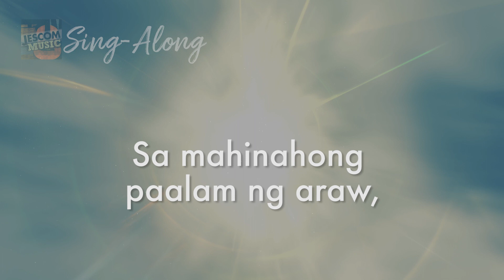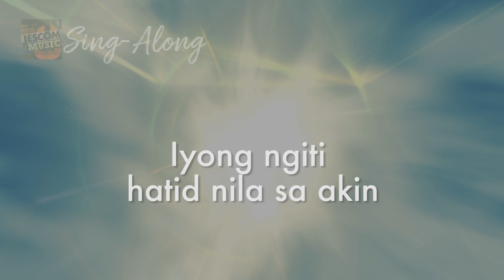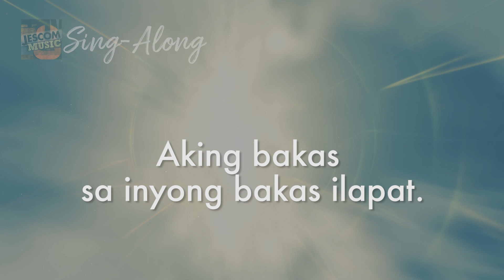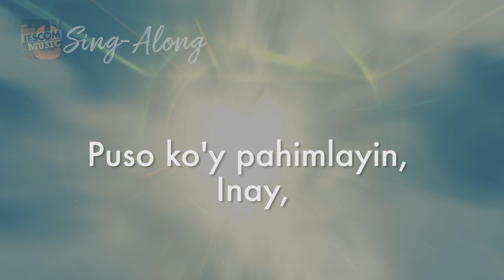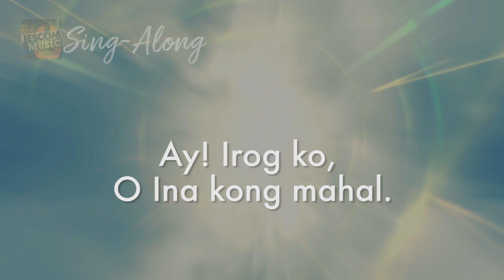Inay (Sing-along M1)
INAY
Words & Music by Arnel dC  Aquino, SJ
From the Album Himig Heswita Nuna na Kitang Mahalin
Featuring Susay Valdez, rc

1. Sa mahinahong paalam ng araw, sa pag-ihip ng hanging kahapunan, Balabal ko’y init ng ‘yong pag-ibig sa dapithapong kay lamig.

2. Mga bituin kay agang magsigising. Umaandap, mapaglaro man din.
Iyong ngiti’y hatid nila sa akin sa diwa ko’t panalangin.

KORO: Puso ko’y pahimlayin, Inay, upang yaring hamog ng gabing tiwasay Ay madama ko bilang damping halik ng ‘yong Anak,
Ay! Irog kong Inay.

3. Sa palad n’yo itago aking palad. Aking bakas sa inyong bakas ilapat.  At iuwi sa tahanan kong dapat sa piling ng inyong Anak.

KODA: Puso ko’y pahimlayin Inay
upang yaring hamog ng gabing tiwasay Ay madama ko bilang damping halik ng ‘yong Anak,
Ay! Irog ko, O Ina kong mahal.